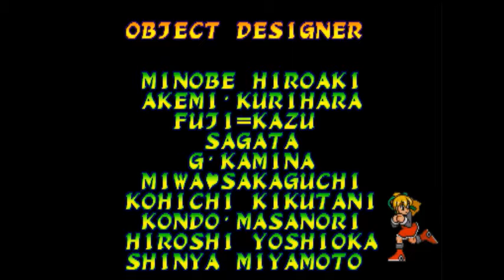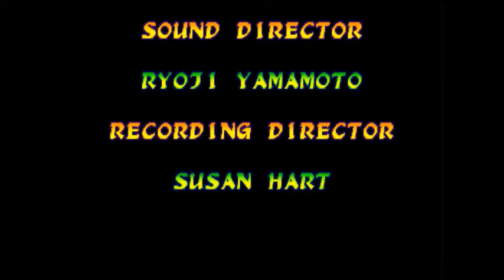Marvel vs. Capcom (Arcade)- Hulk/War Machine Playthrough 2/2